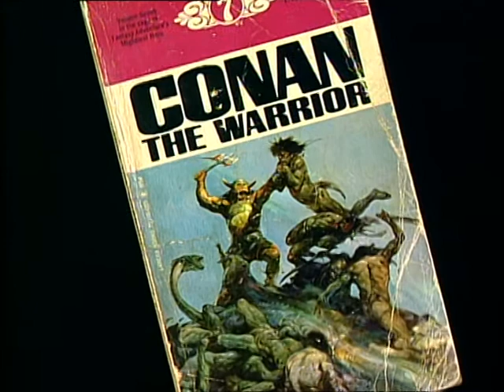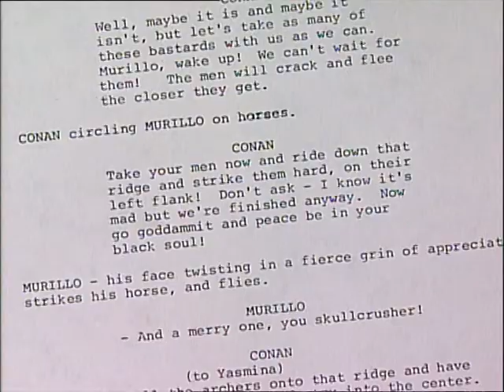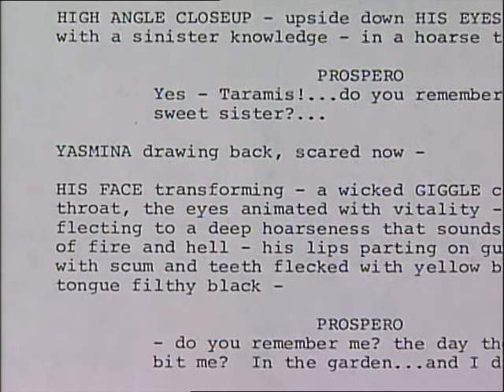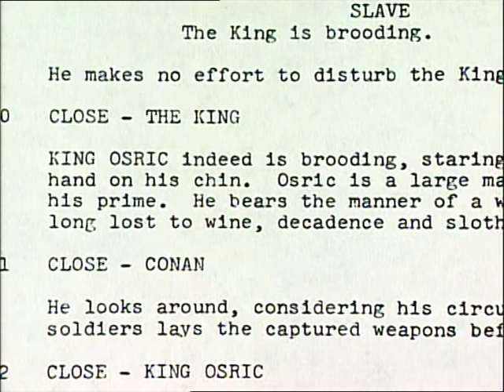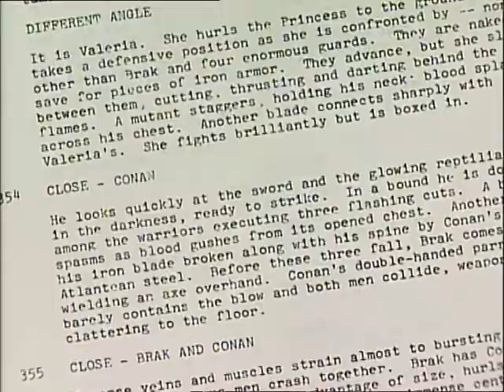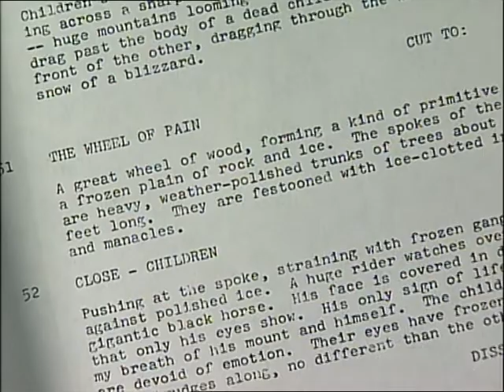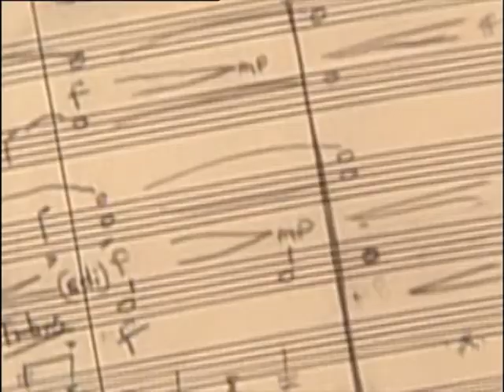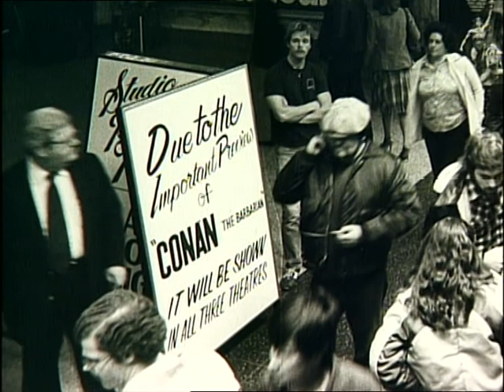The Making Of Conan The Barbarian